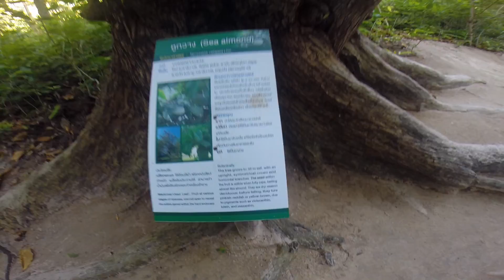Maya Bay Island - (Mac issue).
Maya bay island, Thailand solo traveling, not through an organized trip / have been there for 2 crazy and delightful days ❤️